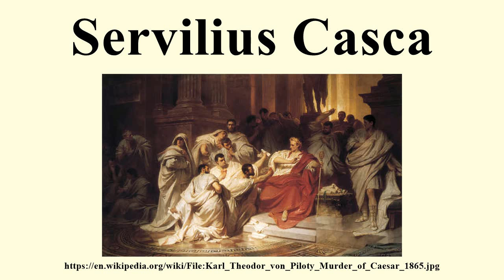Servilius Casca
Image-Copyright-Info
Artist-Info:   Karl von Piloty (1826–1886)   Alternative names Piloty, Karl Theodor von Description German painter Date of birth/death 1 October 1826 21 July 1886 Location of birth/death Munich Ambach bei München Work location Munich Authority control VIAF: 50018904 LCCN: n85125456 GND: 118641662 ULAN: 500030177 ISNI: 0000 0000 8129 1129 WorldCat WP-Person
Image-Copyright-Info